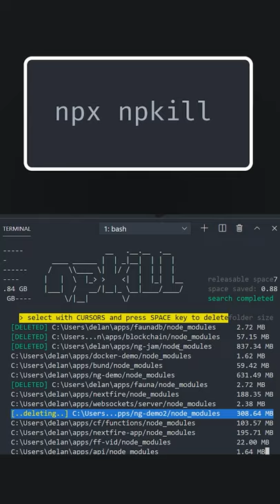Delete node_modules like a Pro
Are you a JS developer with a full hard drive? Learn a powerful command 🥋 to analyze and delete all your "node modules" folders quickly.